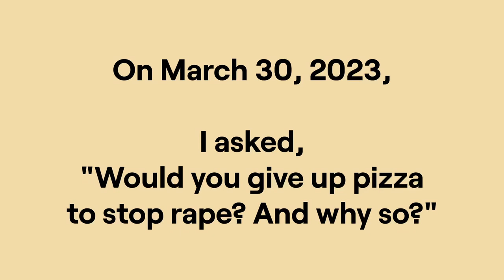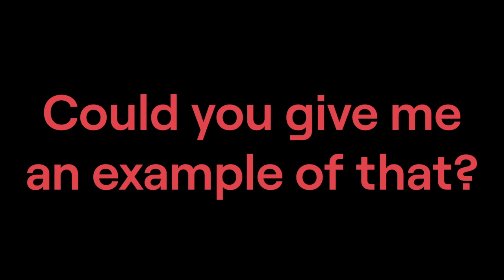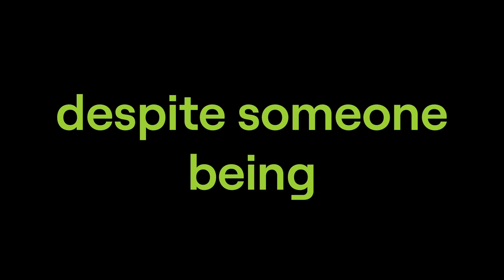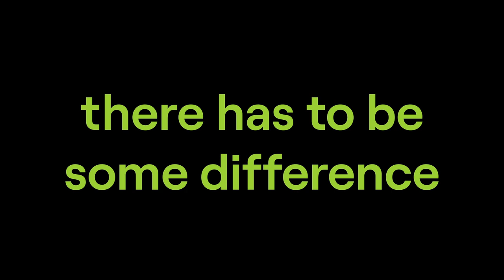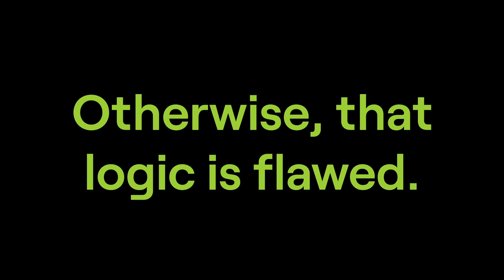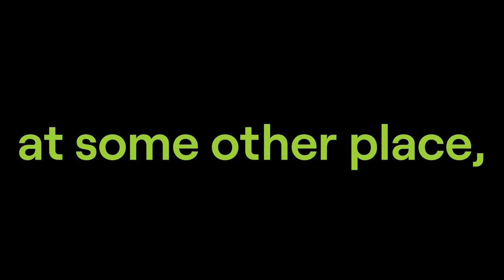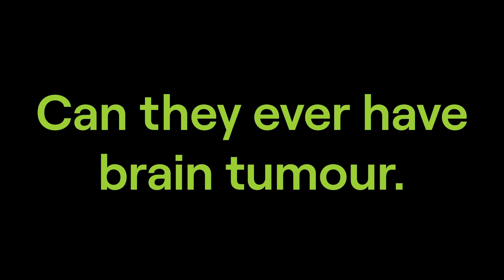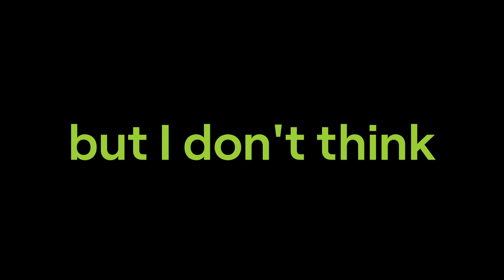"It is animal cruelty. It isn't for me": Indian Vegan street conversation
On March 30, 2023, I asked a bystander, "Would you give up pizza to stop rape, and why so?" to which he answered "I would give, give up my whole everything".

It was a long conversation where the bystander agreed it is cruel for the animals, but since it has been normalised him, it was hard for him to relate it to cruelty.

Here is how the conversation went.